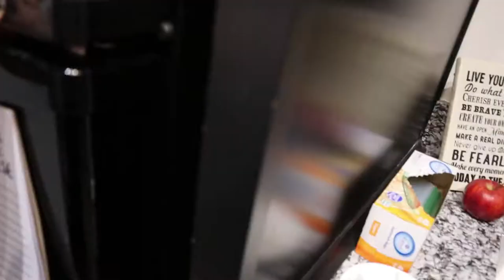I Drank A Gallon of Water a Day for a Week...Here's What Happened // Challenge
Hey, hey!! Welcome to my first challenge video! It had its ups and downs haha but I enjoyed this one! Enjoy the vid and leave some ideas for future ones! Have a great weekend and come back next weekend for a new video!

     Amy Catherine  💗

This Video: I Drank A Gallon of Water a Day for a Week...Here's What Happened // Challenge